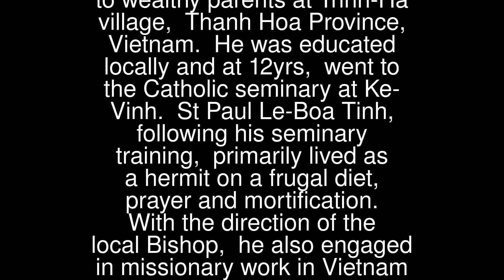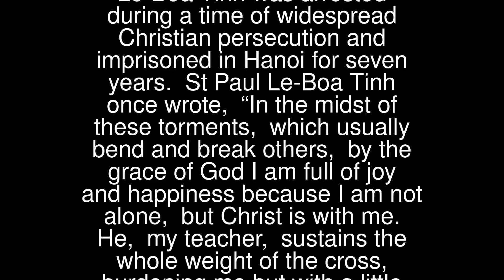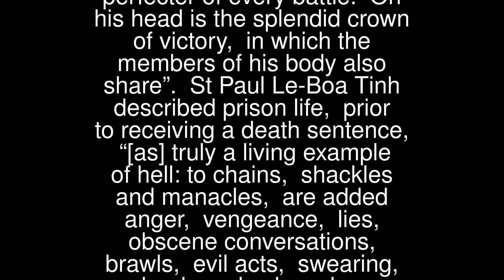Prayers - Paul Le-Boa Tinh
Paul Le-Boa Tinh
 St Paul Le-Boa Tinh (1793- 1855) was born to wealthy parents at Trinh-Ha village, Thanh Hoa Province, Vietnam. He was educated locally and at 12yrs, went to the Catholic seminary at Ke-Vinh.
 St Paul Le-Boa Tinh, following his seminary training, primarily lived as a hermit on a frugal diet, prayer and mortification. With the direction of the local Bishop, he also engaged in missionary work in Vietnam and Laos.
 In 1841, St Paul Le-Boa Tinh was arrested during a time of widespread Christian persecution and imprisoned in Hanoi for seven years. St Paul Le-Boa Tinh once wrote, “In the midst of these torments, which usually bend and break others, by the grace of God I am full of joy and happiness because I am not alone, but Christ is with me. He, my teacher, sustains the whole weight of the cross, burdening me but with a little and ultimate part: He himself does battle for me, not just as a spectator of my struggles; He the victor and perfecter of every battle. On his head is the splendid crown of victory, in which the members of his body also share”.
 St Paul Le-Boa Tinh described prison life, prior to receiving a death sentence, “[as] truly a living example of hell: to chains, shackles and manacles, are added anger, vengeance, lies, obscene conversations, brawls, evil acts, swearing, slander, plus boredom, sadness, mosquitoes and flies… I write these things so that your hearts might burst with a desire to be martyrs, and that your prayers might strengthen me, who lives in the arena of combat”.
 In 1848, St Paul Le-Boa Tinh’s sentence was commuted to life-in-exile in Phu Yen Province but by the end of the same year, a new Emperor granted an amnesty to all exiles.
 Upon release, St Paul Le-Boa Tinh enthusiastically continued his Priestly ministry but was again rearrested in 1855. At his final trial, he was found guilty of being a Catholic Priest and sentenced to beheading. His final words on the next day were, “The religion of the Heavenly Master is perfectly true, even though our king and the sovereigns of other nations persecute it and wish to destroy it. But this religion will be victorious, and in the future, it will count more adherents than it ever has had in the past”.
 St Paul’s Feast Day is 6th April. He was canonised in 1988 by St John Paul II.
 Pray for us that we will accept the will of God.